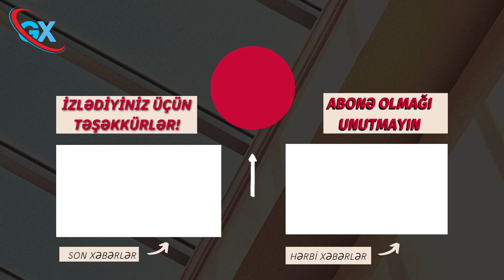Baqratyandan SENSASİON AÇIQLAMA ! ERMƏNİLƏR KÖÇƏRİ AVARAYA ÇEVRİLƏCƏK ! Son xəbərlər, Xeberler 2023